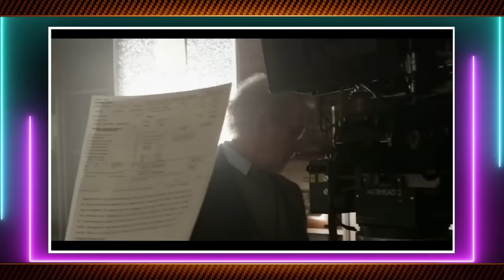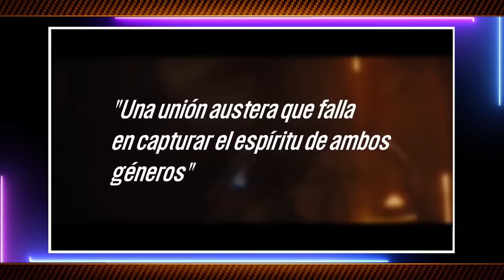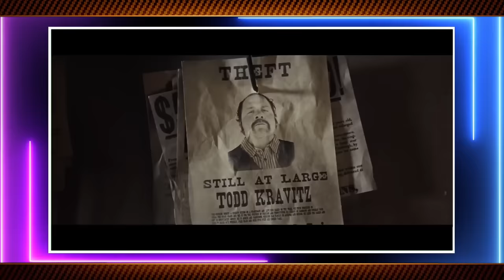¿Qué Sucedió con COWBOYS & ALIENS?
Con pesos pesados de Hollywood como Harrison Ford, Daniel Craig, Jon Favreau y Steven Spielberg colaborando en un concepto de mashup de género asesino, COWBOYS & ALIENS parecía un éxito de taquilla infalible. Pero el lanzamiento de 2011 luchó con la inconsistencia tonal, un desarrollo costoso y prolongado, conflictos creativos, marketing mal manejado y expectativas del público de un título engañoso. Ponte tus seis pistolas y descubre "Qué Sucedió con COWBOYS & ALIENS!"